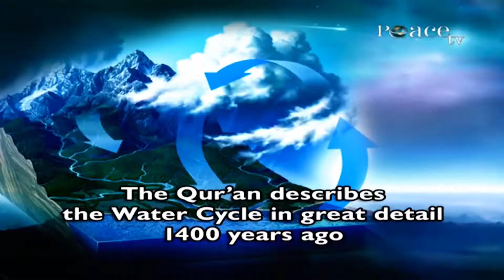The Quran Describes the Water Cycle in Great Detail 1400 Years Ago Dr Zakir Naik